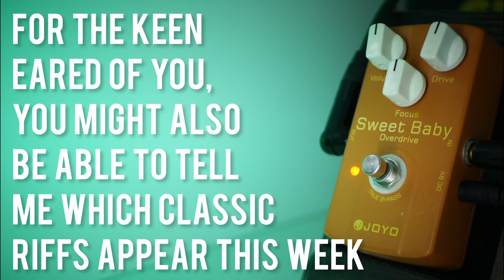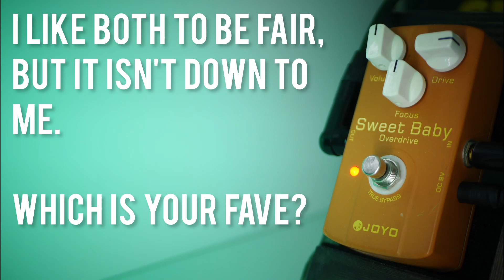It CAN'T be better than the SD-1, can it? Joyo Sweet Baby Vs Boss SD-1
The Boss SD-1 is pedal royalty, spanning decades and serving thousands well but is there a new drive on the block? Can the Joyo Sweet Baby Overdrive really be better than the Boss Super Overdrive SD-1? We put both of these absolute drive titans through their paces on the first NTAT Vs of the year.

Boss Super Overdrive
Boss SD-1
Joyo Sweet Baby
Joyo Overdrive
Joyo Sweet Honey
Boss SD-1 Vs Joyo Sweet Honey Overdrive
Boss pedal shootout
Joyo Pedal Shootout
budget pedal shootout